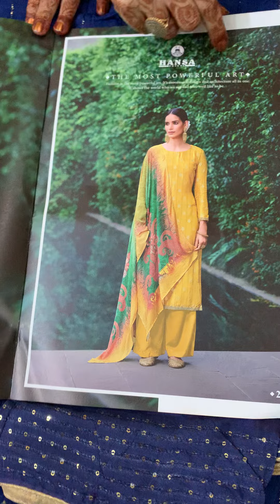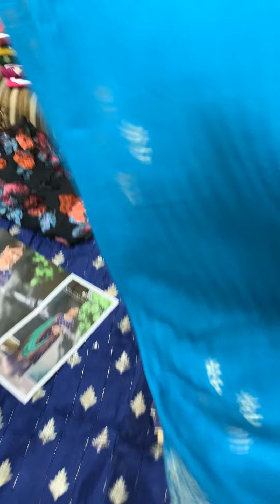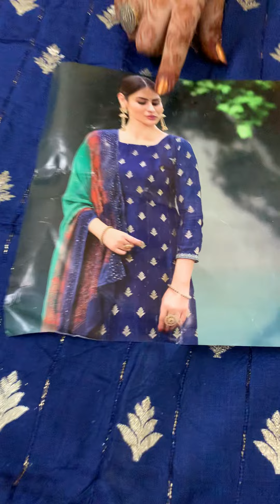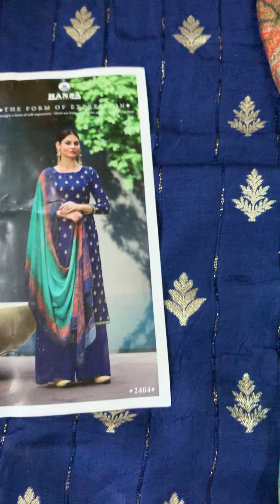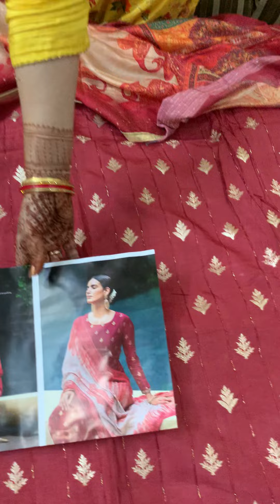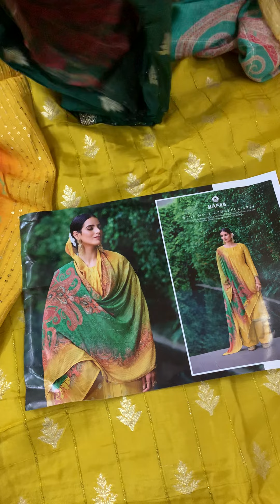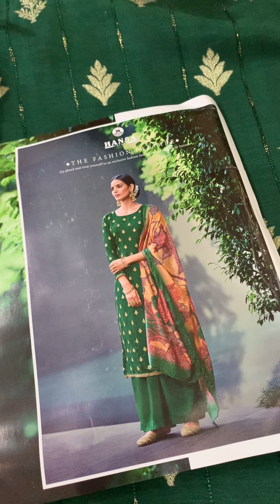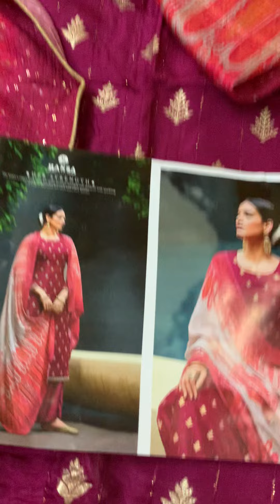25 October 2021 dola jaquard weaving diwali special